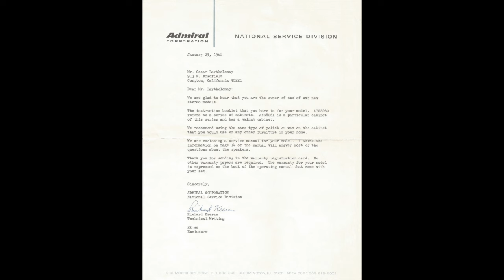"The Avanti" by Admiral, 1968 Stereo Console, Model AYS8261